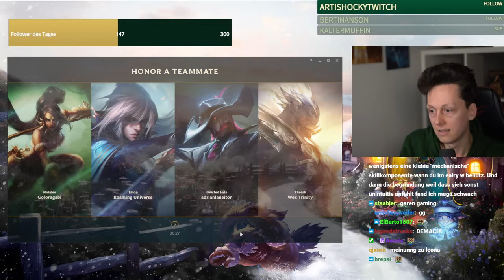Wie gut ist GAREN nach den BUFFS?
Social Media!